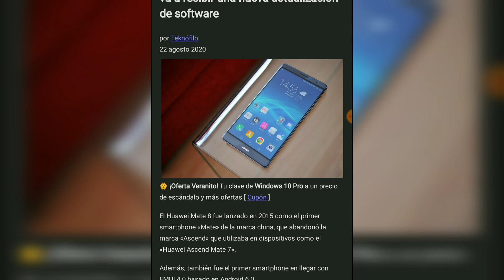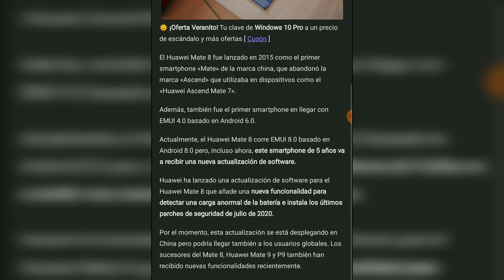El Huawei Mate 8 lanzado en 2015 va a recibir una nueva actualización de software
El Huawei Mate 8 fue lanzado en 2015 como el primer smartphone «Mate» de la marca china, que abandonó la marca «Ascend» que utilizaba en dispositivos como el «Huawei Ascend Mate 7».

Además, también fue el primer smartphone en llegar con EMUI 4.0 basado en Android 6.0.